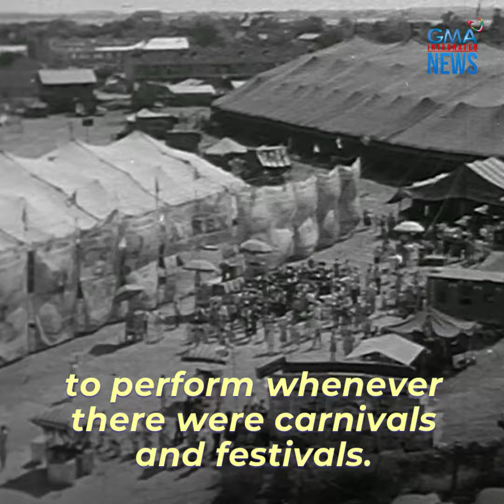This lola can still do a backflip at 75! | Make Your Day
Bakit 🤸 nag-tumbling 🤸 ang 🤸 beshy 🤸 ko?

Kasi sirkera ang lola n'yo!

Isang lola ang nagbibigay ng good vibes dahil kaya pa nitong mag-backflip. Panoorin s'ya sa video!   👵 🤸 😮